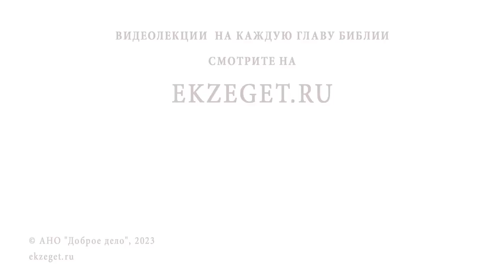ОБЯЗАТЕЛЬНО ЛИ ПЕРЕД СМЕРТЬЮ ИСПОВЕДОВАТЬСЯ ЗА ВСЮ ЖИЗНЬ ? Протоиерей Андрей Овчинников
Команда Экзегет.

В сегодняшнем видео на библейском портале Экзегет вместе с протоиереем Андреем Овчинниковым отвечаем на вопрос: "Обязательно ли перед смертью исповедоваться за всю жизнь?"

🔸  Генеральная исповедь
🔸  Память о грехах
🔸  Исповедание грехов
🔸  Очищение
🔸  Соблюдение заповедей